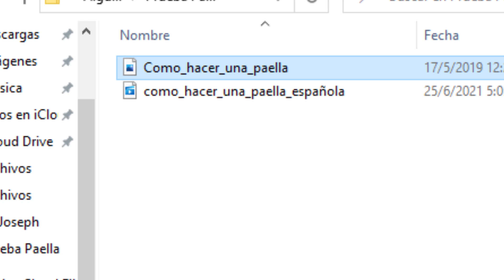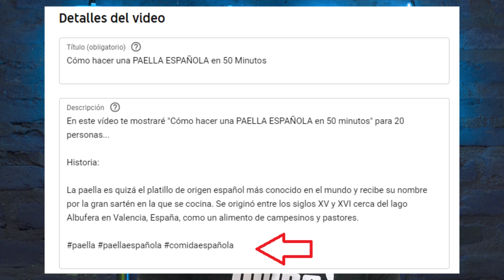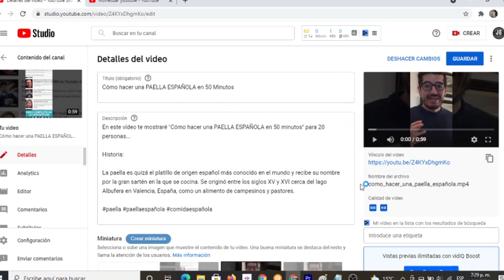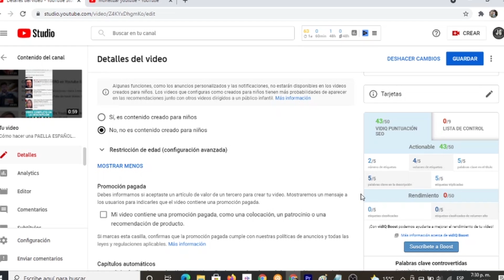[6 TÉCNICAS SEO] para POSICIONAR un VIDEO en YouTube con SEO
☑️ No es SUERTE, es SEO!! en este vídeo podrás ver como puedes posicionar videos en YouTube utilizando algunas técnicas de SEO que seguramente NO SABÍAS.

00:00 Introducción - Qué es el SEO y cómo usarlo
03:42 Miniaturas: Como guardar las miniaturas usando SEO
04:29 El vídeo: Como guardar el video usando SEO
05:02 El título: Qué palabras claves escoger
05:44 La descripción: Qué palabras claves colocar en la descripción
06:16 Hashtags en nuestros vídeos
06:35 Etiquetas del vídeo: Que palabras utilizar usando la herramienta de VIDIQ

Un abrazo!